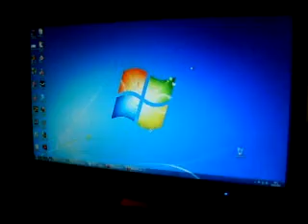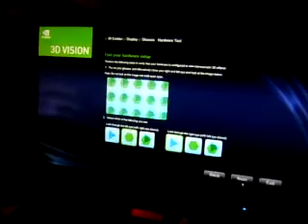Acer GD245HQ half broke in 3D!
My 28 days old Acer GD245HQ messing up. Ive reisntalled all drivers used stable drivers i know work. changes leads and even formatted. So now i belive 100% my monitor has gone fualty. In the process of sending this back to acer.